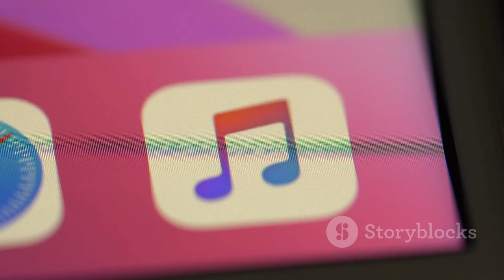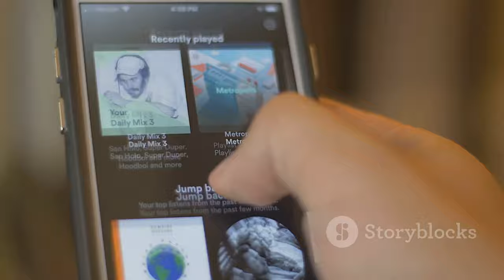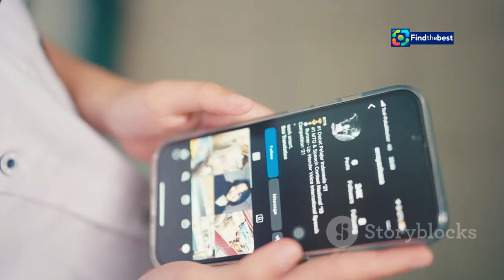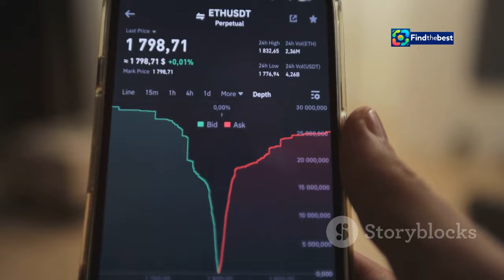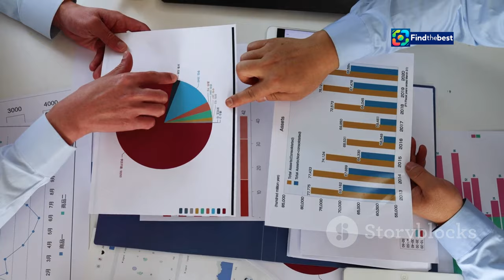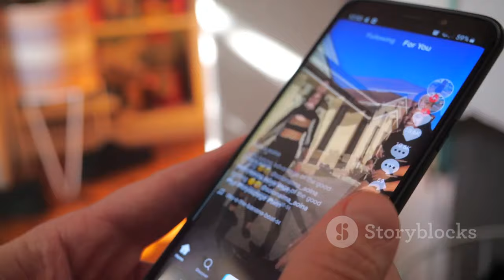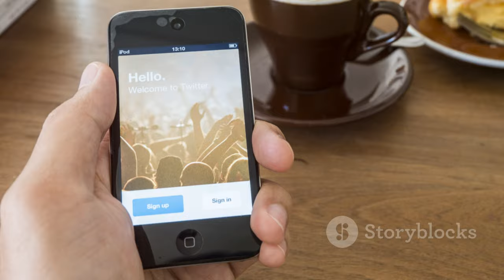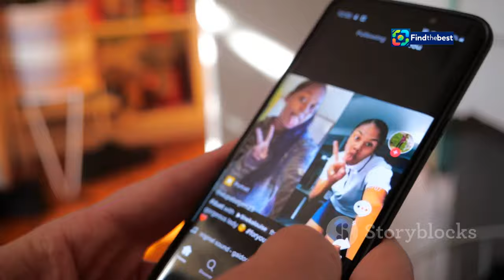TikTok Shuts Down Music Streaming App! What’s Next?